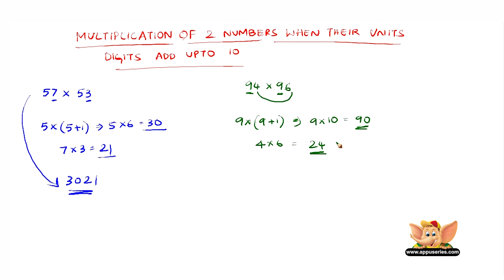Multiply any 2 numbers whose unit digits add up to 10 - Math Trick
Multiply Any Two Numbers Whose Digits Add Up To  Be 10. Sounds like a great shortcut. Make sure you add all the digits up before you multiply in this method.